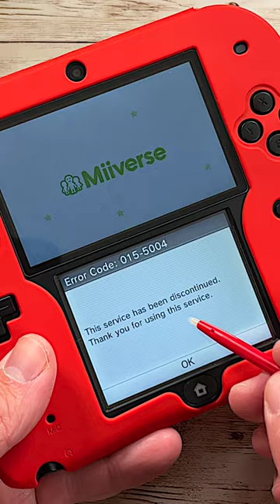5 Nintendo 3DS Features I WISH Were On The Nintendo Switch! 🎮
5 features the Nintendo 3DS had that I miss on the Nintendo Switch! The Nintendo Switch is Nintendo's most popular console of all time but there are some things that the 3DS had that the Switch doesn't.

🎥 MY CAMERA GEAR & PHOTO/VIDEO PRODUCTION EQUIPMENT! 🎥

➸ My Work From Home Desk Setup Office Gear
➸ My ONE Stand YouTube Studio Setup Gear
➸ ALL My Video Production Gear

Cameras & Lenses

➸ Sony a7c -my main camera
➸ Sony a6600 - my backup B-Cam
➸ Insta360 ONE RS Interchangeable Lens Action Cam
➸ Sandisk 256GB Extreme Pro SDXC SD Card
➸ Sigma 24-70mm f/2.8 DG DN Art Lens
➸ Sony FE 20mm f/1.8 G Ultra Wide Angle Lens
➸ Sony FE 40mm f/2.5 G Ultra Compact Lens

Audio/Microphones

➸ Cloud Microphones Cloudlifter for Shure SM7B
➸ Hollyland Lark M1 Wireless Microphone System
➸ Sennheiser MKE 600 Shotgun Mic
➸ Logitech Blue Sona Dynamic Microphone
➸ ZOOM H4n Pro Stereo Audio Recorder

Cases & Storage

➸ Nanuk 925 Waterproof Hard Shell Case
➸ Nanuk 930 Waterproof Hard Shell Case
➸ Peak Design Everyday Backpack 20L
➸ Peak Design Everyday Sling V2 6L Bag

Assorted Gear

➸ DJI RSC2 RONIN 3-Axis Gimbal Stabilizer
➸ DJI OM 5 3-Axis Smartphone Gimbal
➸ Elgato 4K60 S+ Capture Card
➸ Elgato Key Light Mini LED Panel
➸ Peak Design Travel Tripod

🧐 NEW HERE? LEARN MORE ABOUT RAYMOND STRAZDAS 🧐

🎬 Have a video idea or want to work together? Hit me up!